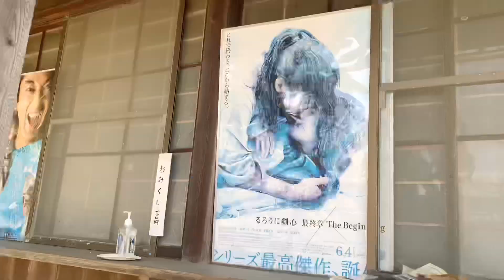るろうに剣心のロケ地に行く犬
滋賀県には多数の映画を撮影された場所が有ります。
今回は【油日神社】に行きました。
私は、【るろうに剣心】や【信長協奏色】を見ました。